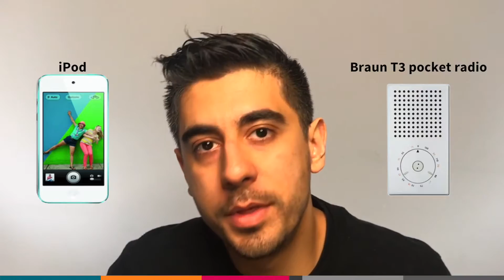Can YOU become a Coder? YES, here is why!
A lot of people when they think about programming they think of hackers, black screens with long scripts of green gibberish text, typing unhealthy fast, glasses come to mind for sure, pimples on the face, not exactly someone you’d wanna hangout with.

We’ve all seen this guy in South Park right?, Or these dudes in Silicon Valley. The programmer image has always been the isolated, unlikable character. There’s a some truth to that. In fact there is a lot of truth to that. I know a lot of these guys and there's nothing wrong with them. But software has changed, there are new kinds of programming now, it's become such a wide industry (and we’ll talk about the reasons for that), with so many layers and specialty areas that pretty much anyone with any level of creativity can find programming as doable and satisfying as any other career. Notice I said creativity, and not IQ or math. Ultimately programming is about solving problems, that’s true but those problems are not limited to algorithms and tough math problems, things that a lot of people just find boring, THEY USED TO BE, but no longer. Software is everywhere, it’s become a massive part of everybody’s life, (you know this thing? iPhone, iPad, Mac). From the moment you wake up, actually before you even wake up, you are using software to run your life. With the alarm you set on your phone the night before. And then do you really need me to tell you how much we all use software during the day? From Uber, to Food delivery, to AirBnB, Google Docs and Maps, Facebook and Twitter, News, Tinder.. Grinder? All the way till you go to bed at night and set that alarm again. It’s all software, and not all of it was written by nerds. Just like everything else we use on a daily basis, we found out that we like things to be functional and useful, but also cool and beautiful. So the same thing happened to our apps and websites. With the need to have pretty apps, a new kind of programmer is introduced, people who have a sense of design and user experience, and interface, and communication through graphics and beautiful screens. So modern software engineering has allowed people with a lot of different backgrounds to get in. Specially artists and musicians and designers, even people who never got involved with any form of art but knew they were creative. This guy, can’t design, doesn’t wanna design and doesn’t care, so the creative programmers need to show up. The old school programmer stereotype just doesn’t cut it anymore. The mixture of problem solving and creativity sounds awesome for a huge number of people who otherwise would not be into programming. Software is only becoming more and more embedded in our lives and very soon programming as a skill is going to become like math, not knowing how to code will be like not knowing how to do math, it’s embarrassing. So we need people like you, with unique backgrounds and interests and ways of thinking, to help build cool things for everybody to use. Imagine you could show your work to anybody around the world any time you wanted. It’s a brand new privilege that’s now available to you, to be able to build things that people around the world will use, and they can carry it in their pockets. Take advantage of it. If you're wondering whether you can do it I'm here to tell you yes you can (starting to sound like Obama, aaaa yes we can), and you will love it. And it won’t take nearly as much as you think. The only question is “What the fuck is programming anyway”? And that’s next. Coming up!